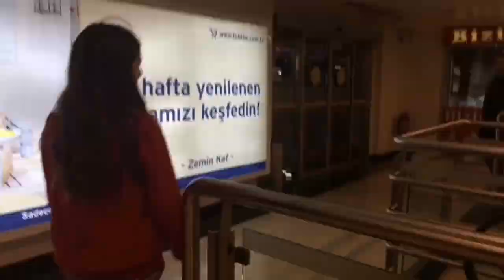Mendil Sattım, Pijamayla AVM'de Gezdim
Umarım videomu beğenmişsinizdir. Hepinizi çok seviyorum! ❤️Sormak istediğiniz bir şey olursa Instagram'dan dm atabilirsiniz.

Musical.ly: pelinnurkasap

Phhhoto: pelinnurk1

Ask.fm: pelin_kasap